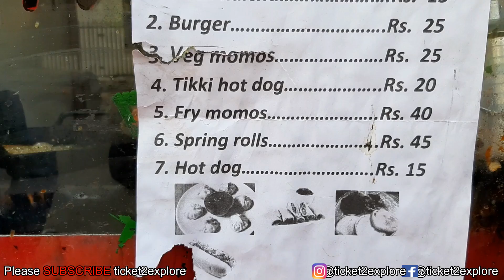Sonu Bhai Ka Sabzi Aur Paneer wala Hot Dog, At Shastri Nagar | Jammu food tour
Hello my YouTube foodie family

Buss Isi Tarah se apne apne localities k recommendation dete rahe bhailog, taki digiana wale bhai ko maloom pade ki bhai nanak nagar mai yeah cheez badiya milti aur try kar leni chayye, yeah jo words mai bol raha hu yeah  kewal sache foodies k liye hai, jaise ki ma, mai toh bhai kahi b pounch jata hu, jab b muje malum padta hai , aur yeah unke liye b hai  jo jammu mai naye ayye ho, aur yahan job etc karte ho,

Details

*Ratings

1-- Poor
2-- Average
3--Good
4--Excellent
5-- Extraordinary

Price
Hot Dog - Rs 15

Taste
3.4/5*

Hygiene

3.8/5*

sonu bhai k bagal mai hi J&K Bank B Hai but wo Map mai show nahi ho raha. yeah sath wali building  ka Map location hai

My name is Shailesh kabu & belong to a small and beautiful city Jammu (J&K India).

 I am food addictive whether it's Veg or Non-veg, halal or Jatka, food have no religion I m very much possessive towards street food & luvs to explore. Whatever will be available to eat  on Streets , Dhaba, Restaurants,  I will explore on ticket2explore😉